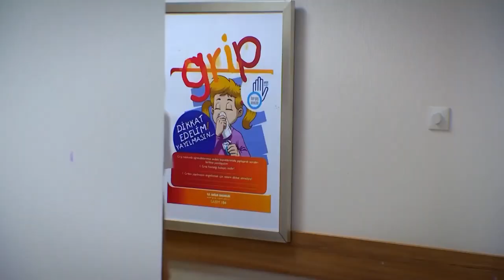La Madre De Aslım Sufrió Una Hemorragia Cerebral - Te Amé Una Vez Novela Turca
La Madre De Aslım Sufrió Una Hemorragia Cerebral (Spanish Subtitles)